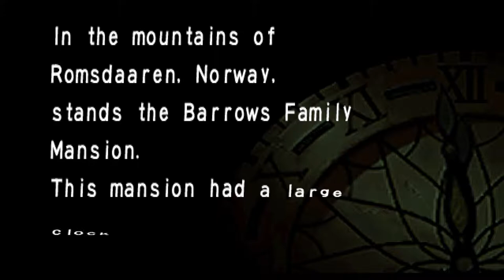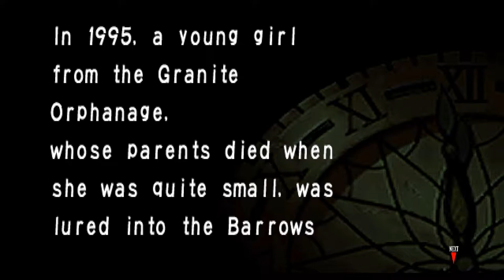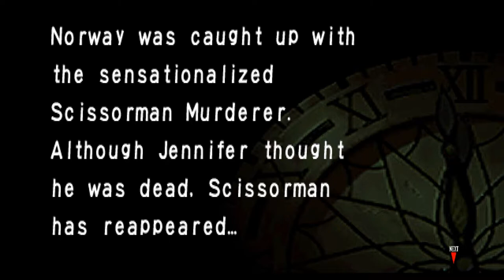[BST] Let's Play Cock Tower - Backstory to Clock Tower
Recorded: 09/06/2018

Before we begin the game, have some backstory that the game provides of how it leads to this game.

Clock Tower was developed by Human Entertainment and published by ASCII Entertainment on Playstation 1. The content of Clock Tower belongs to their owners, please support them and buy the game and play it.